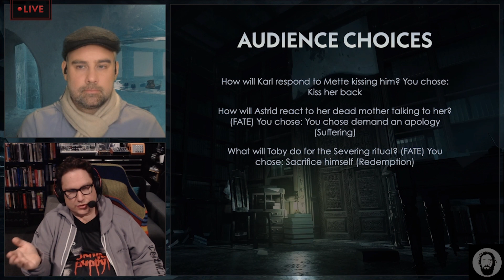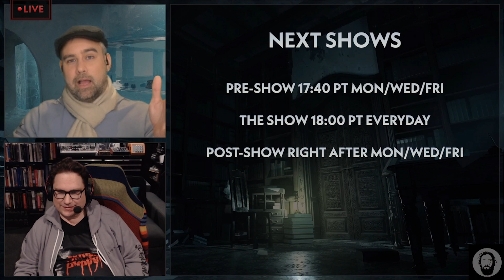Chief Creative Officer Interview - Silent Hill Ascension Day 041 Post-Show | No Chat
Interview with Stephan Bugaj